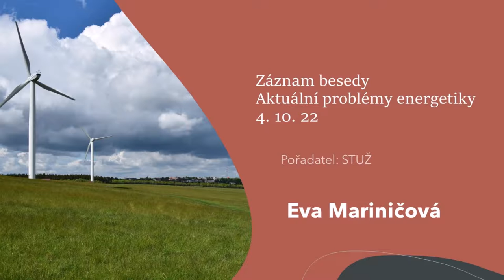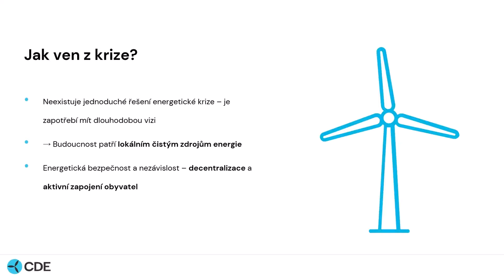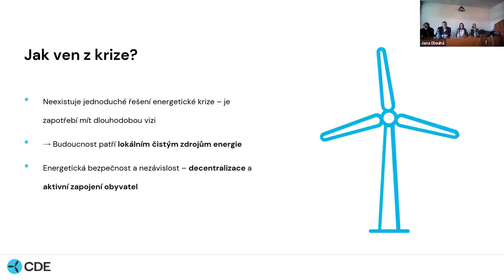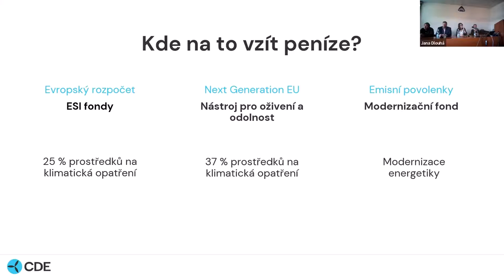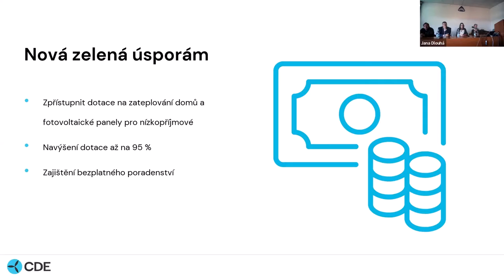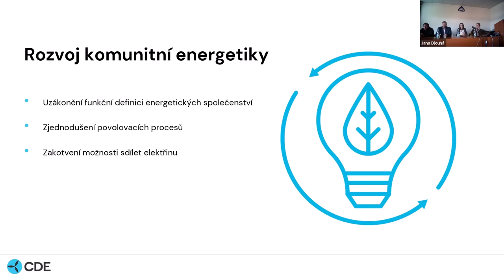Diskusní seminář STUŽ: Aktuální problémy energetiky – 4.10. od 16 hod. Eva Mariničová